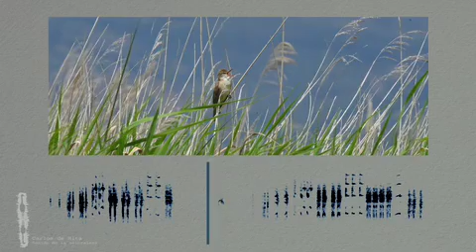Junio en las Tablas de Daimiel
El sonido de los Parques Nacionales.  Junio, entre carrizos y masiegas.

En la llanura manchega, seca e inabarcable, la corriente de los ríos puede llegar a ser  tan lenta que se desborde y anegue una amplia extensión. Eso es lo que sucede donde las aguas salobres del río Cigüela se mezclan con las más dulces del Guadiana, dando lugar a una de esas extensiones de aguas planas: las Tablas de Daimiel.